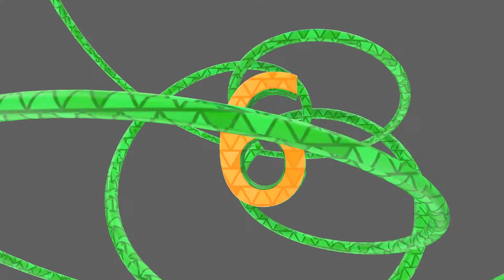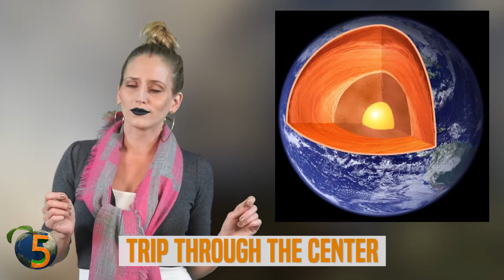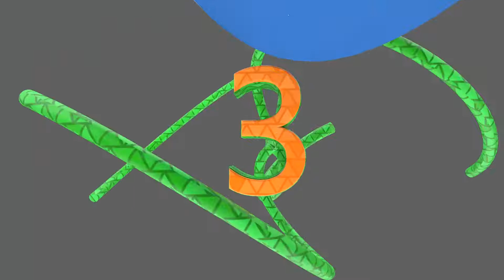Amazing Facts About The Planet Earth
From nature and wildlife to oceans and the sun, this top 10 science list of interesting and awesome facts you didn't know about the world will keep you amazed!

#8 A Day Isn’t 24 Hours
Let’s just get it out there. A day is not exactly 24 hours. It is often said that a day is defined by how long it takes for Earth to rotate 360 degrees.
But if we only use this method, in just a few months, noon would be midnight and midnight would be noon. This is because we’re not only rotating on our axis, but revolving around the sun.
Also, the earth doesn’t do anything extremely circular or straight, but rather at an angle, this makes the rotation less precise. So we can’t say that each day is based on the sunrise and sunset.
The day is so non-precise in fact that an earthquake can slow the Earth down or speed it up. And the further the moon is away from the sun, the longer the days will be.
Sometimes, we even add a second to the end of the year to compensate for all of these changes. If you want an average day length, we say that there are 23 hours and 56 minutes in a day. But then again, the time it takes for the sun to revolve around the Earth is 24 hours exactly. But this is with those leap seconds humans add. Of course we use the Sun’s day because if in a fight, I’d say the sun would destroy the entire galaxy before any of the planets in the solar system had a chance to fight back.
#7 We Haven’t Seen the Ocean
Of course we’ve seen part of the ocean, but you’d be shocked to hear how much has yet to have been touched.
Less than five percent of the ocean has been explored by humans. More than 70 percent of the earth’s surface is covered by the ocean. Oceans are so important to human life. For starters, they produce more than half of the oxygen in the atmosphere, and absorb the most carbon.
The air, the water, and the food we live off of all have the ocean to thank. The ocean is the only way that our ancestors could travel, the only reason we have nearly every amenities we own today.
So how is it that 95% of this all important ocean has never been explored? Going thousands of feet underwater is no easy or safe task.  It requires extensive equipment, tons of money, trained and risky divers, and multiple governmental permissions.
As for dangers, high water pressure is one of the greatest threats at deep depths. Along with that unknown creatures lurk below and at any minute the smallest malfunction in equipment could result in a sudden death. It is also unknown exactly how cold or how high the water temperature is in many areas. Divers could boil or freeze to death in seconds.
Plus, do you know how dark it is under there? Darker than you’ll ever see a night on Earth. So, as you can see, even with today’s technology, exploring the ocean is a very dangerous mission.
#6 It Isn’t Round
Back in Christopher Columbus’ day, he had to prove that the earth was round, but what if I told you that it isn’t?
Then again, it is far from flat. It is known that when shrunk down to the size of a billiard ball, the earth would be smoother than that billiard ball. But when this is done, the earth would not be able to roll as a billiard ball does.
The first person to suggest that the earth is not perfectly round was Isaac Newton. He said it was more of an oblate spheroid, a squashed version of a sphere with bulging poles. So, the distance from Earth's center to sea level is more than ten miles greater that the distance from the center to the equator.
One geologist said that the earth has "a bit of plasticity that allows the shape to deform very slightly. The effect would be similar to spinning a bit of Silly Putty, though Earth's plasticity is much, much less than that of the silicone plastic clay so familiar to children."
But the earth's shape changes over time as well. Shifts, earthquakes, and all kinds of natural disasters disrupt the earth’s form. Even meteors can make craters that ultimately shift the earth.
#5 Trip Through the Center
What would happen if you dug a hole through the center of the earth?
Let’s start with gravity. On earth, gravity keeps our feet on the ground. But near the center of the earth, our weight would be zero. This would cause us to fly through the center. If you jumped down the hole, it would take you about 42 minutes to reach the other side. That is, if you were invincible. But even then, if you didn’t hold onto anything on the other side, you would be pulled back under and continue your never-ending journey of going back and forth through the earth. At one point during your trip you would be going 15,000 mph passing the center.